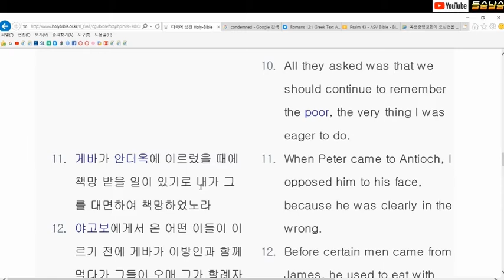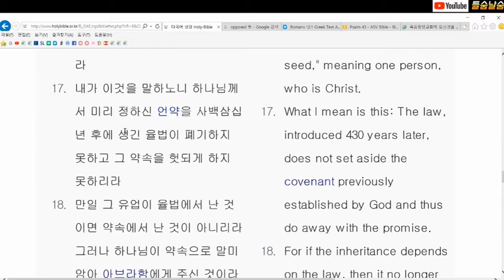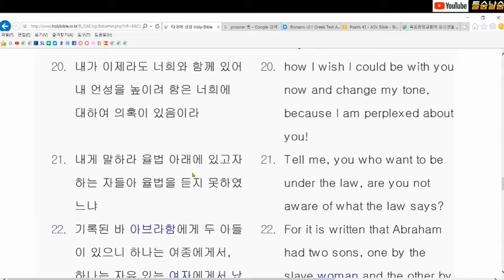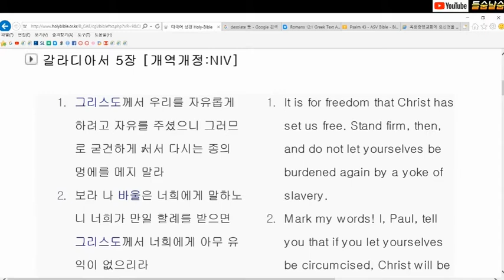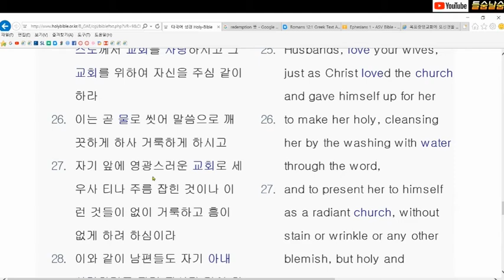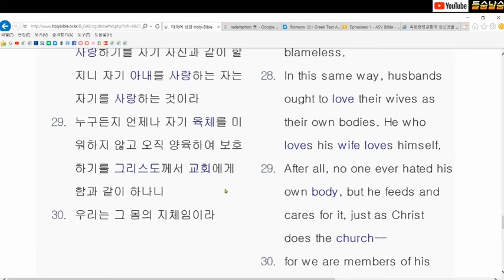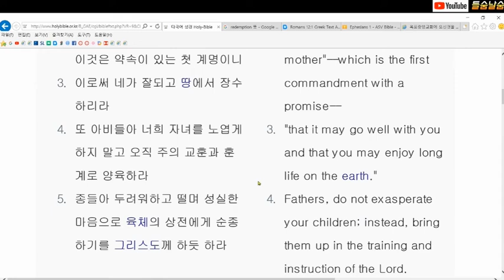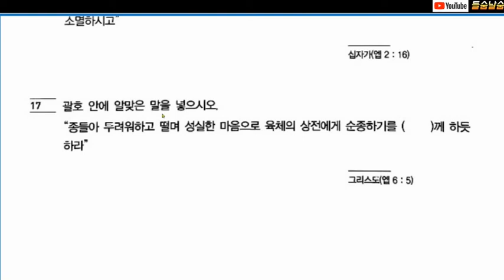목사고시 문제풀이(갈라디아서/에베소서)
빠른 버젼